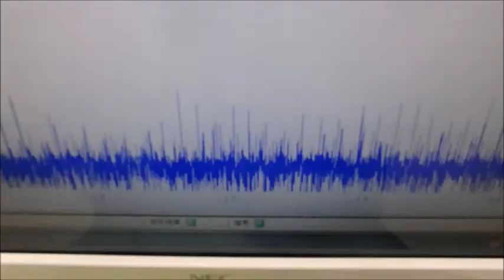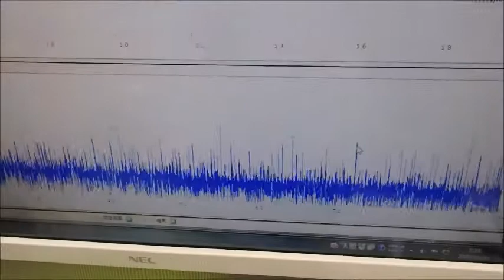小型ポンプを利用した「流水式超音波制御技術」 ultrasonic-labo